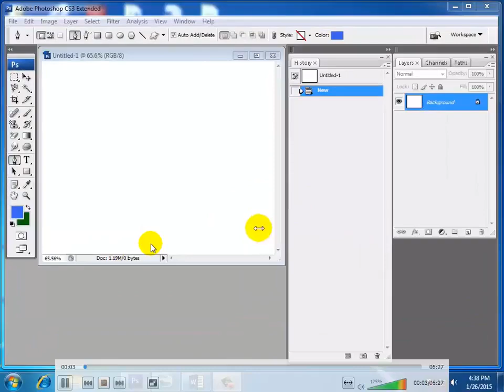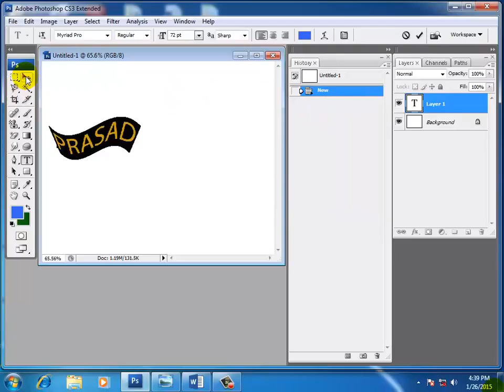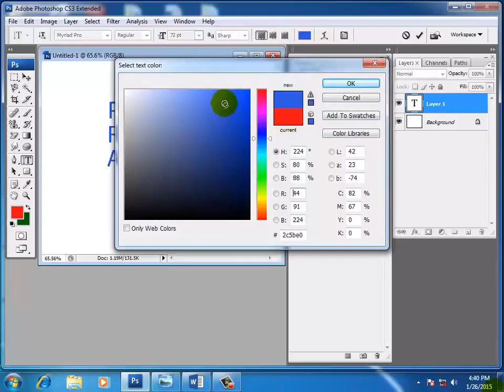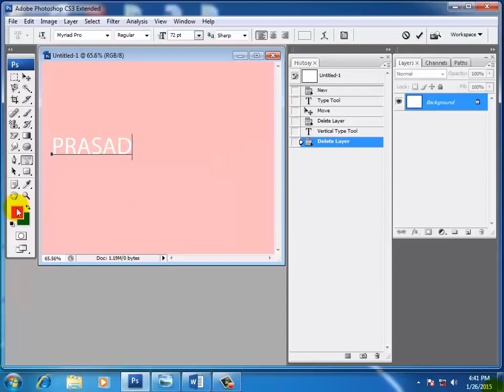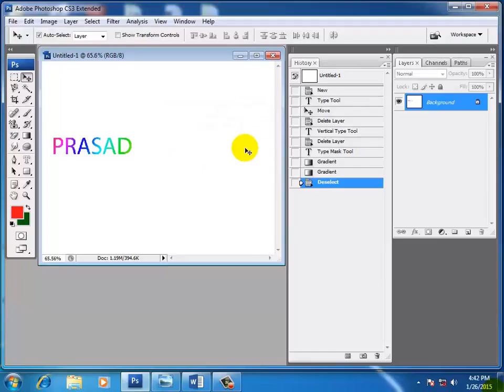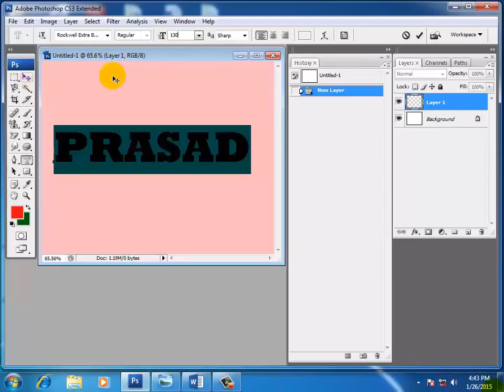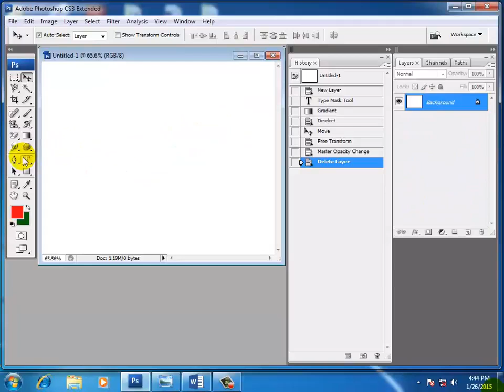Adobe photoshop in marathi lecture Part 11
निर्मला कॉम्पुटर एजुकेशन चे अधिक कोर्स चे विडीओ बघण्यासाठी आमच्या या वेबसाईट भेट द्या.